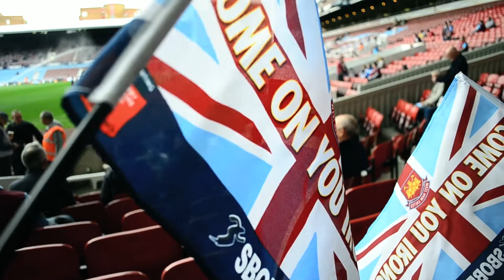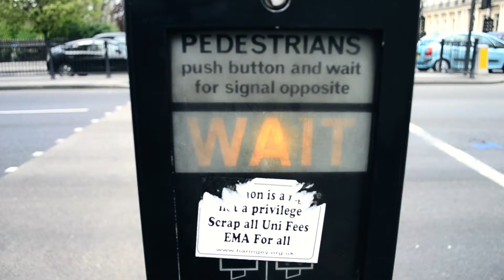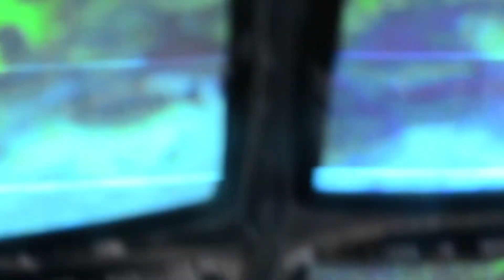London • 2011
A family trip to London in April 2011.

✨ music ✨
Stuck on the puzzle - Alex Turner